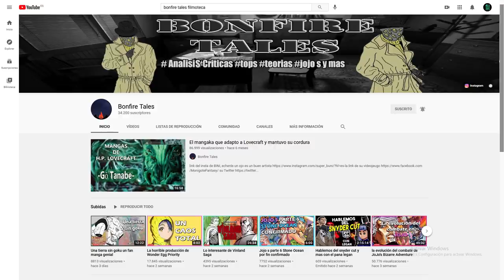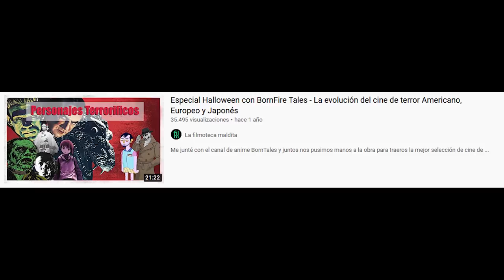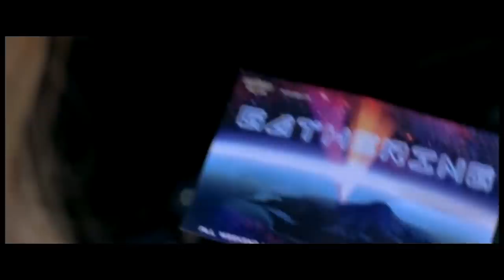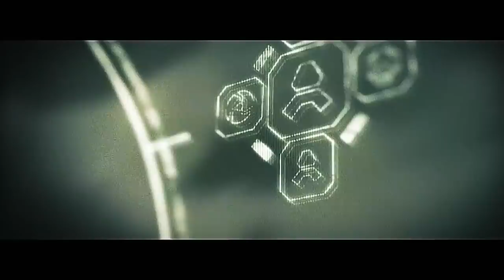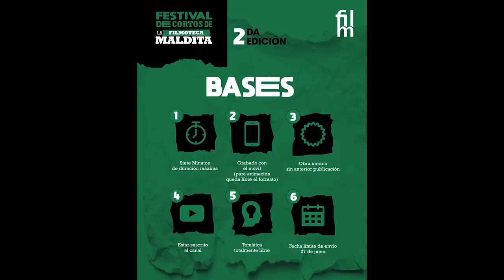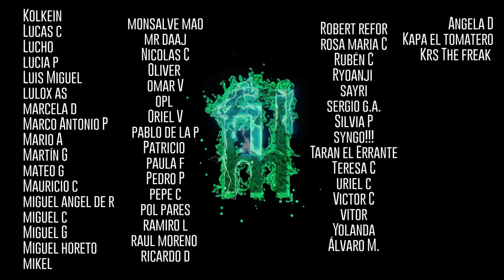Peliculas y videojuegos... Mala idea Ft. Bonfire Tales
Peliculas de las que hablaremos:

Annabel Jankel, Rocky Morton, USA

Justin Kurzel, USA

Chao ji xue xiao ba wang (1993)
Wong Jing, Hong Kong

 Final Fantasy VII (2005)
Tetsuya Nomura, Takeshi Nozue, Japón

 Paul W.S. Anderson, USA

 House of the Dead  (2003)
  Uwe Boll, Alemania

Lara Croft Tomb Raider (USA)
Simon.West, 2001

Scott Waugh, USA

Prince of Persia: The Sands of Time  (2010)
Mike Newell, USA

Paul W.S. Anderson, UK

Steven E. de Souza, USA

Metroid: The Sky Calls (2015)
Sam R. Balcomb, USA

Nikita Ordynskiy ,Rusia

Croft (Tomb Raider Fan Film) (2013)
Trevor Addie, UK